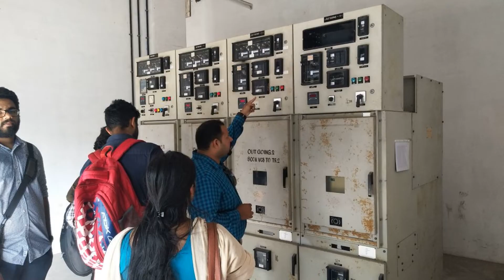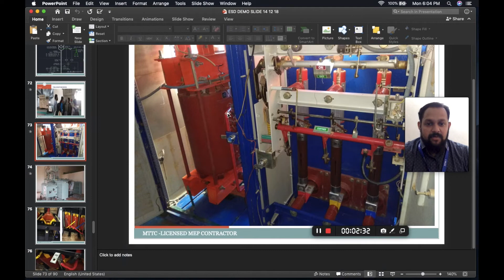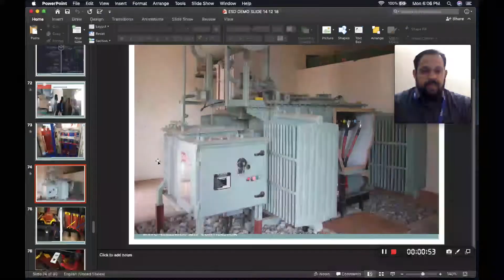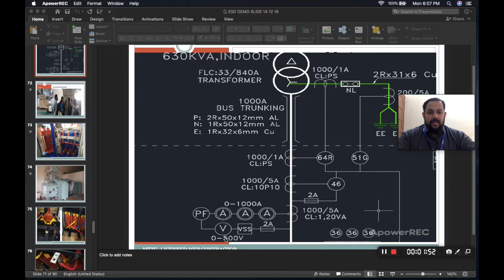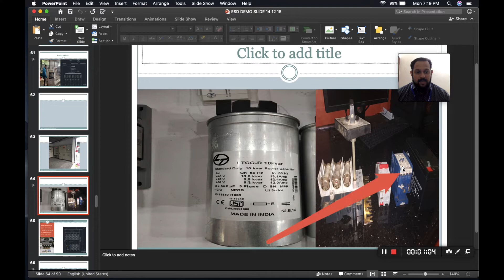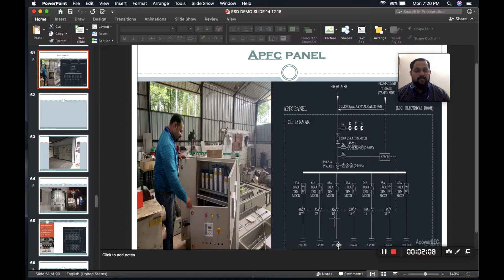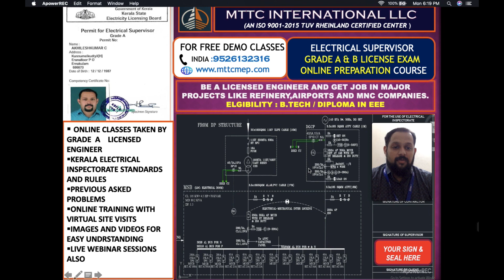ONLINE PREPARATION FOR ELECTRICAL SUPERVISOR LICENSE KERALASTATE ELECTRICITY LICENSING BOARD PART 3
With fast growing industrial activities in the country, the demand for Licensed Supervisory staff in the Electrical Installation field is seen increasing by leaps and bounds. Unlike other branches of Engineering, it is mandatory for Electrical Engineers to possess Supervisory Permit, issued by the competent authority of the government, for carrying out even private sector installation jobs.
The ground situation is that there is acute shortage of Licensed Electrical Engineers in Kerala.An Electrical & Electronics Engineering graduate with a Statutory Supervisory Permit is placed much above a candidate who possesses a mere Degree in Electrical and Electronics Engineering.
 It improves the employability of the candidate and declares the person as one with Ready to Work Capabilities.
SPECIALITIES OF MTTC INTERNATIONAL LLC ONLINE TRAINING PROGRAM
✴️ CLASSES TAKEN BY GRADE A LICENSED ENGINEER
✴️ TRAINING WITH PREVIOUS ASKED PROBLEMS
✴️ ONLINE TRAINING CONTAINS IMAGES AND VIDEO DEMONSTRATIONS
✴️ INDIVIDUAL DOUBT CLARIFICATION
✴️ LIVE WEBINAR SESSIONS ALSO
✴️ CERTIFICATION FROM SCIENTIFIC AND TECHNICAL EDUCATIONAL     DEVELOPMENT COUNCIL OF INDIA